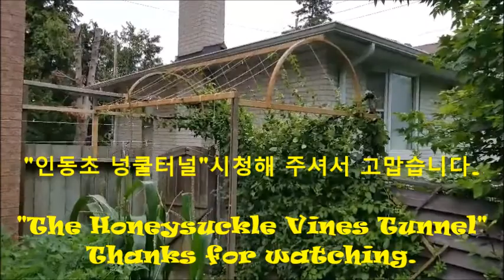(Subtitles) Wooden frame Tunnel for the Honeysuckle Vines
인동초 넝쿨이 타고 올라갈수 있도록 넝쿨터널을 나무로 만들기로 했다.

I am going to make a wooden frame tunnel for the Honeysuckle vines.